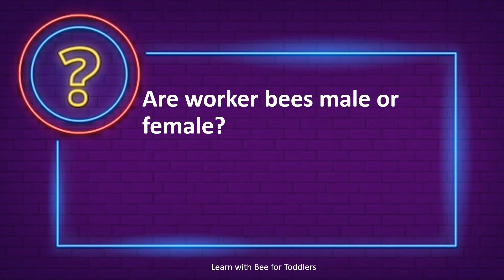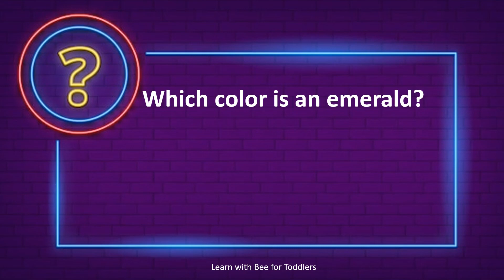Quiz | Fun Trivia Questions | "Trivia Time: Test Your Knowledge!"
Welcome to Learn with Bee for Toddlers Ultimate Trivia Showdown! Get ready to test your knowledge and compete against fellow viewers in an electrifying quiz like no other. This is your chance to prove that you're the true master of facts, a trivia titan in the making!

Each week, we'll present a series of mind-boggling questions from various categories, ranging from history and science to pop culture and sports. Our team of expert quiz masters has meticulously crafted these brain teasers to challenge even the sharpest of minds. So buckle up, grab your favorite snacks, and get ready to embark on an epic journey of knowledge!

Participation is easy and fun. All you need to do is tune in to our live stream every [specific day and time] where our charismatic host will guide you through the quiz. As the questions roll out, type your answers in the live chat, and watch the leaderboard come alive as we keep track of the top performers. Will you make it to the prestigious top three?

But it's not just about competing for glory. Along the way, you'll discover fascinating facts, learn new things, and maybe even unearth some hidden talents. The atmosphere is buzzing with excitement, as the chat erupts with friendly banter, camaraderie, and occasional rivalries. It's an interactive experience that brings people from all walks of life together to celebrate knowledge and have a blast!

To make things even more interesting, we have incredible prizes up for grabs! The top three scorers will not only earn bragging rights but also receive exclusive merchandise, gift cards, or even a chance to be featured on our channel. So, whether you're an aspiring trivia buff or simply enjoy a good challenge, this is an opportunity you don't want to miss.

Are you ready to put your knowledge to the test and join our ever-growing community of trivia enthusiasts? Get your thinking caps on, because the Ultimate Trivia Showdown is about to begin!